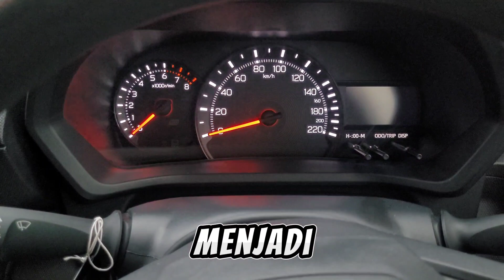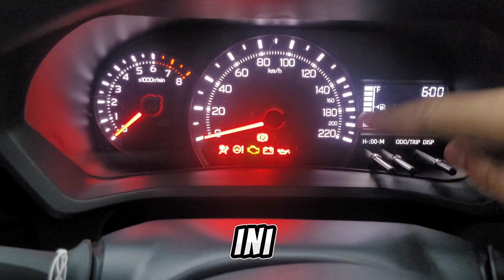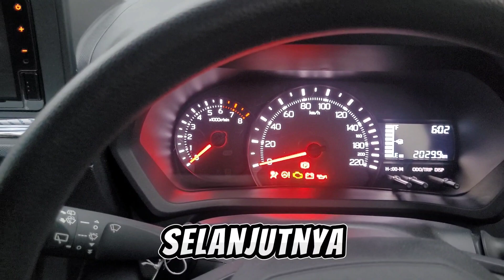RISET REMAINDER SERVICE TOYOTA NEW AVANZA || INDIKATOR SERVICE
cara riset remainder service avanza new